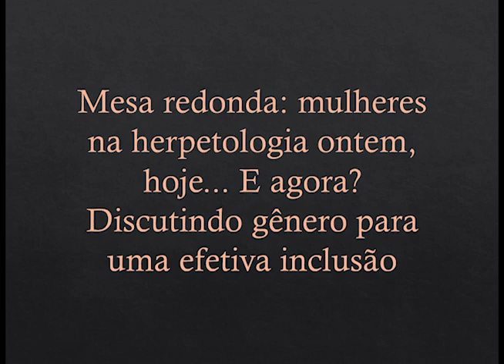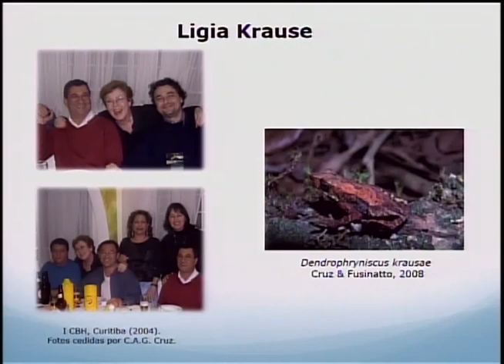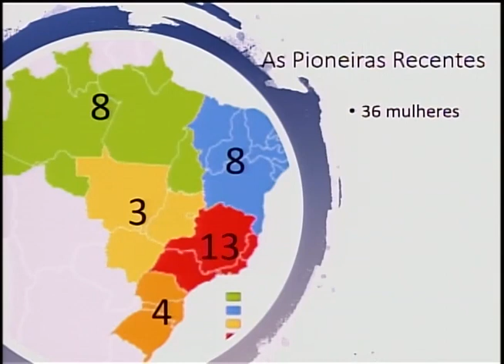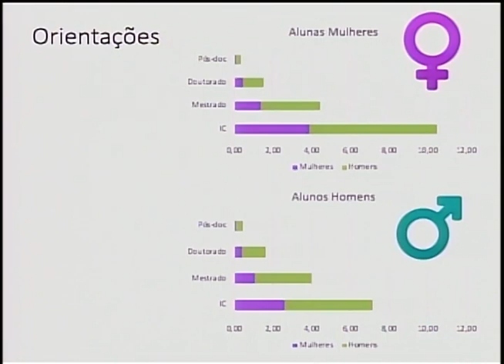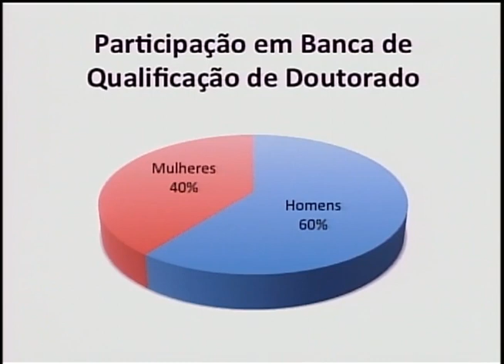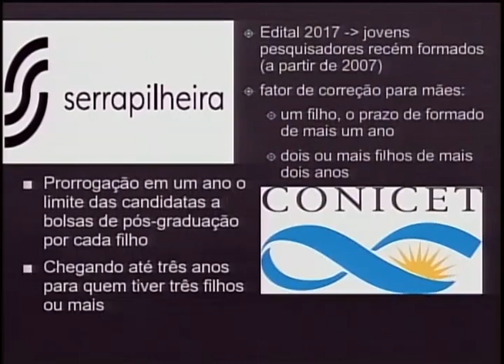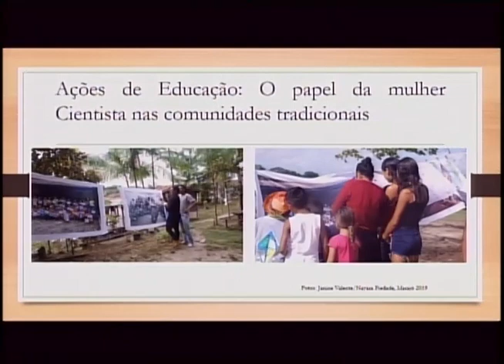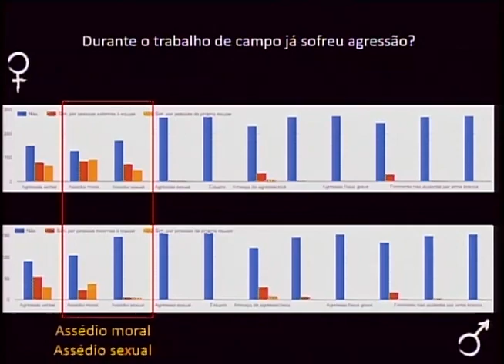Simposio: Mulheres na Herpetologia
Realizado durante o 9oCBH, em Campinas, 2019